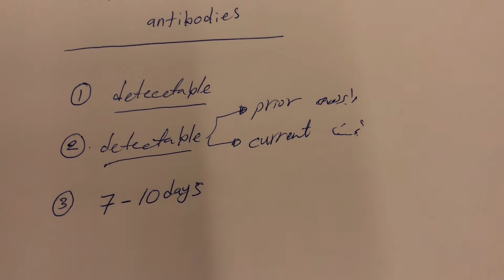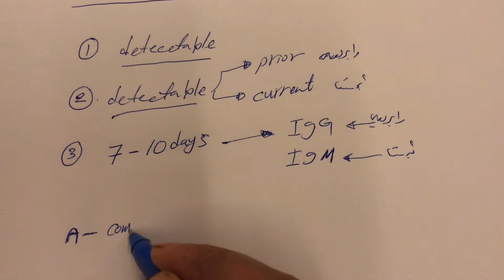چۆن بەزووترین کات و بەچ فحصێک نەخۆشی دیاری بکەین